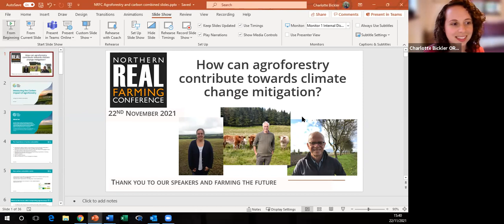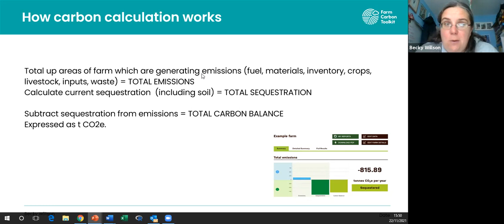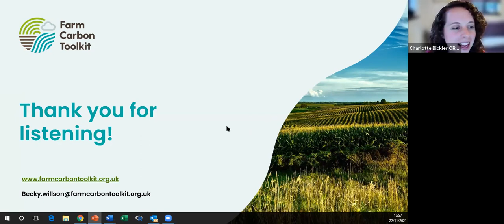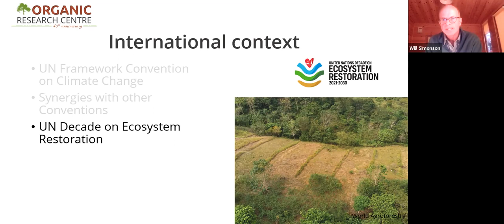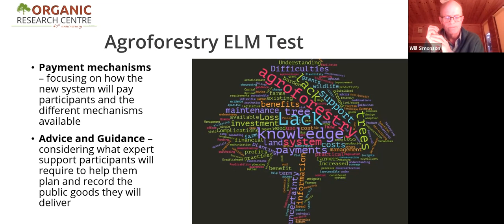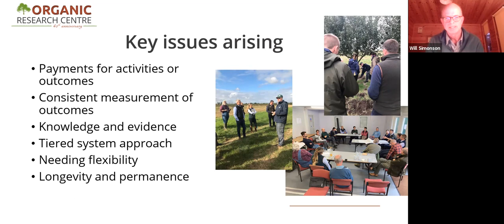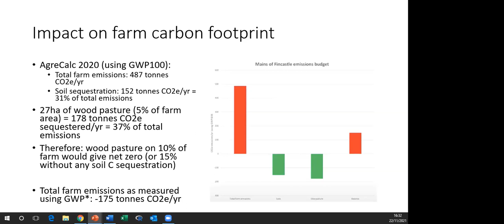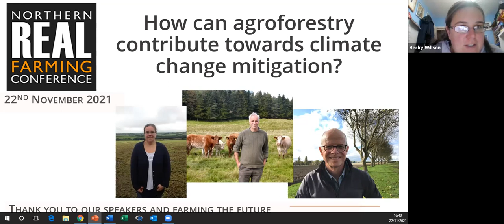How can agroforestry contribute towards climate change mitigation? With the Organic Research Centre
NRFC 22 Nov 21 3.30pm